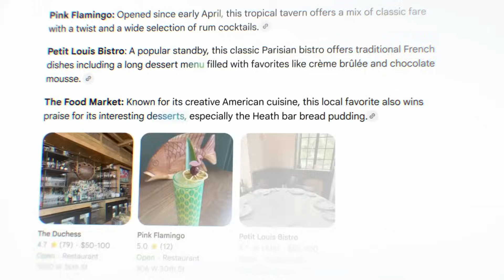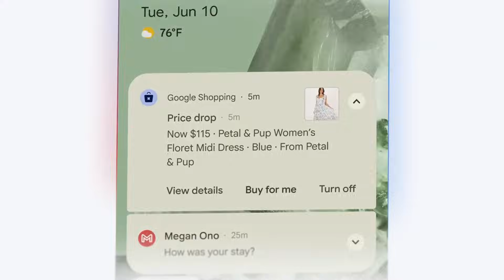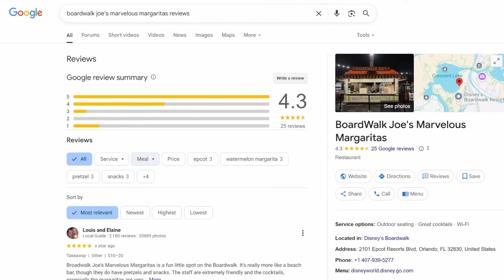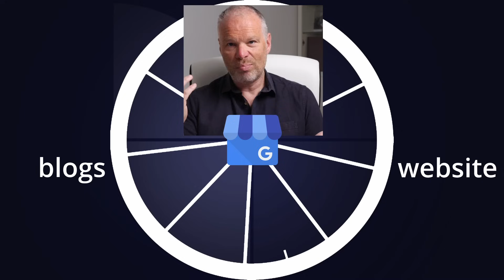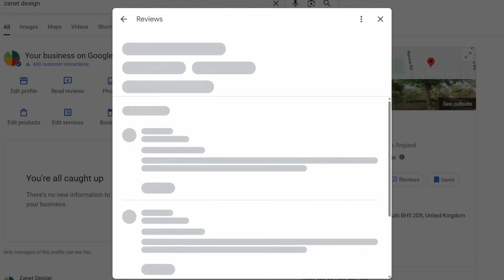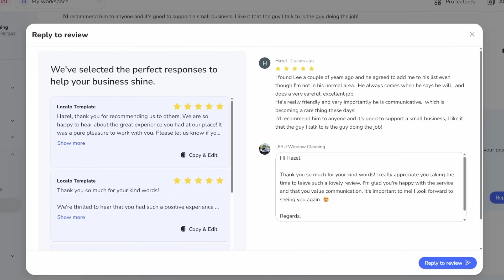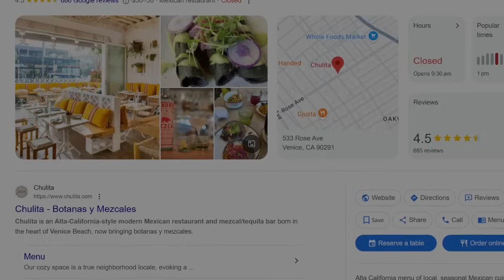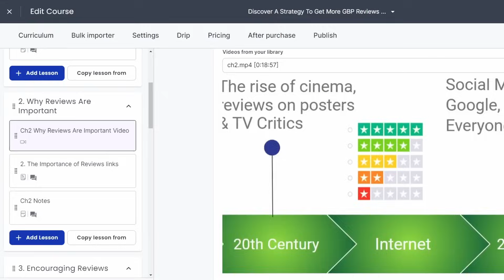Only Smart Businesses Are Using AI Mode Like This for Reviews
👉 Losing Leads on Google? Let’s Fix It in 60 Minutes